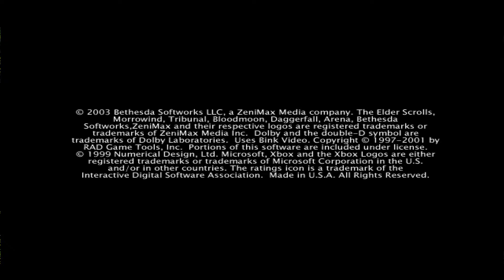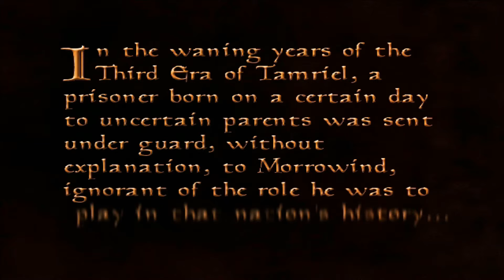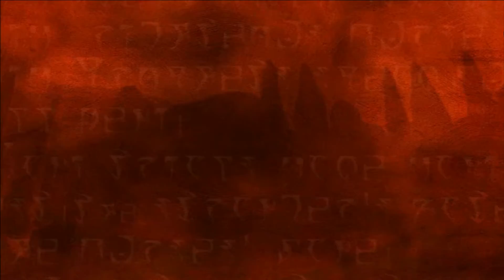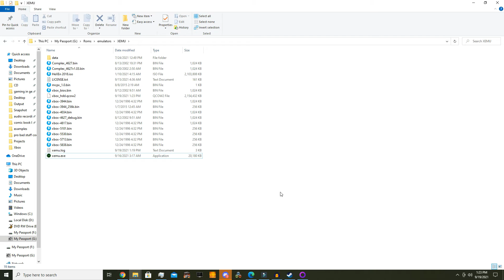Morrowind On XEMU 0.6.1-8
Today ACE has a look at how Morrowind runs on the latest build of the Xbox emulator known as XEMU.  The good news is that the cutscenes work as intended, the bad news is that you can't really see anything ingame.